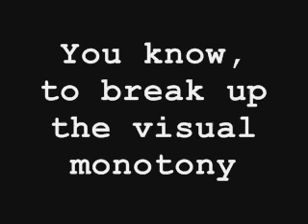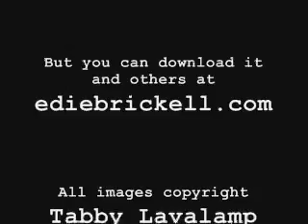Magpies and Jackrabbits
My first experimental video. The song is by Edie Brickell, and you can download it and others for free